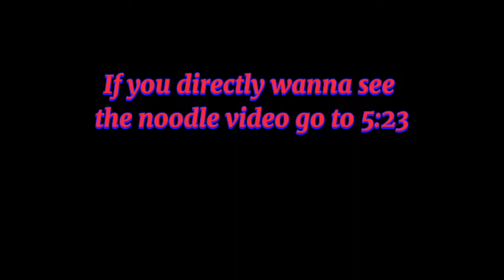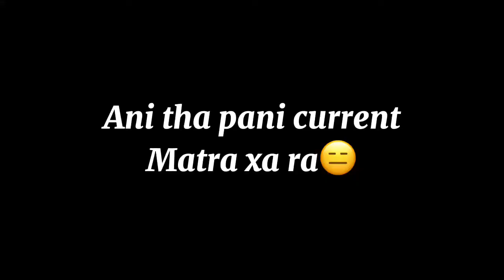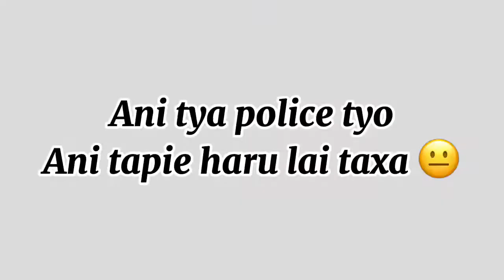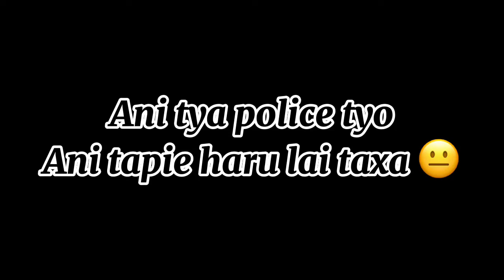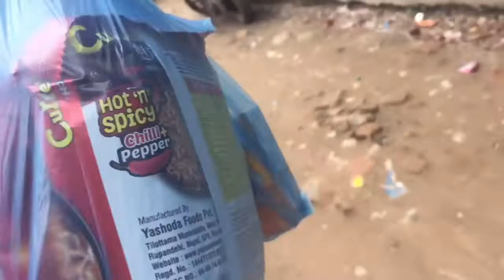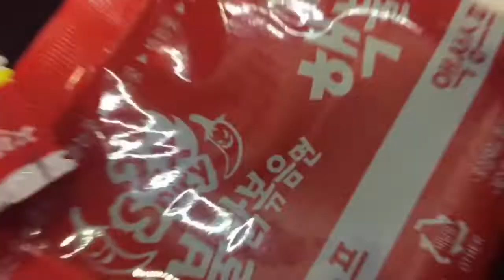Spicy noodle challange 2pm/current/ramen